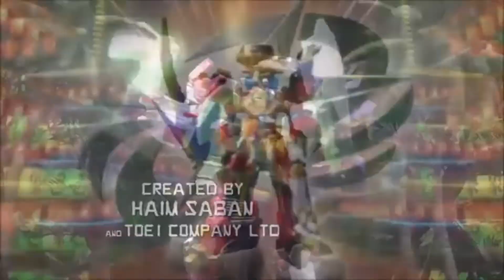Netflix - Neu im Juni 2019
Im Juni gibt es beim Platzhirschen Netflix wieder neue Serien, Filme sowie neue Inhalte für Comedy und Kids. Unter den Video-Streaming Anbietern gibt es auch diesen Monat viel neues. Neben Sky Ticket, Amazon Prime Video und Maxdome kann sich Netflix immer noch mit einer großen Auswahl an Filmen und Serien hervorheben.